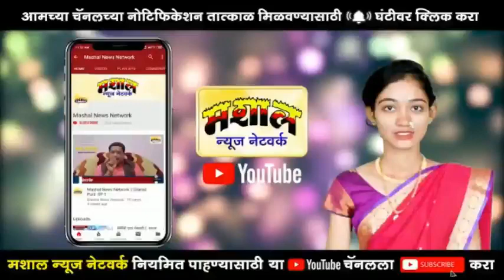• कवी संतोष गणपत गोविंद - जव्हार || मशाल न्यूज नेटवर्क - काव्य स्पर्धा स्पर्धक क्र. ३ *M* ७७२१०४०६८८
कविता स्पर्धा - 2019
प्रथम पारितोषिक - 3333 रु.+ सन्मानचिन्ह
द्वितीय पारितोषिक - 2222 रू.+ सन्मानचिन्ह
तृतीय पारितोषिक - 1111 रू. + सन्मानचिन्ह
1) कविता स्वरचित असाव्यात. विषयाचे व बोलीभाषेचे कुठलेही बंधन नाही.
2) कॅमेरा समोर उभे राहून एक, दोन किंवा तीन कविता स्व - परिचयासह 5 मिनिटांमध्ये सादर कराव्या लागतील. त्यापेक्षा जास्त वेळ दिला जाणार नाही.
3) कविता सादर करण्यासाठी मशाल न्यूज नेटवर्कच्या स्टुडिओ मध्ये वाडा, जि. पालघर येथे स्व-खर्चाने यावे लागेल. स्पर्धेसाठी कुठलेही शुल्क आकारले जाणार नाही.
4) सहभागी होणाऱ्या कवींना 5 दिवस आधी शूटिंगची वेळ कळविण्यात येईल. येताना कवितेच्या प्रती व परिचय सोबत आणावा.
5) कविता रेकॉर्ड करून त्या ' मशाल न्यूज नेटवर्क ' वर प्रसिद्ध करण्यात येतील.
6) स्पर्धकांनी आपली नावे व परिचय दि. 31 डिसेंबर पर्यंत 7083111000 या नंबर वर व्हाट्सअप करावा. कृपया फोन करून कुठलीही माहिती विचारू नये. शंका असल्यास व्हाट्सअप द्वारे विचारावे.
मशाल न्यूज नेटवर्क, मशाल कार्यालय, यशवंत नगर, वाडा, जी. पालघर.
श्री. धर्मेश धूम M - 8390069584